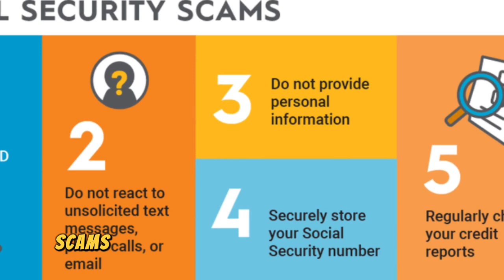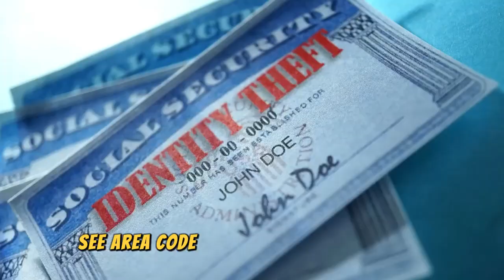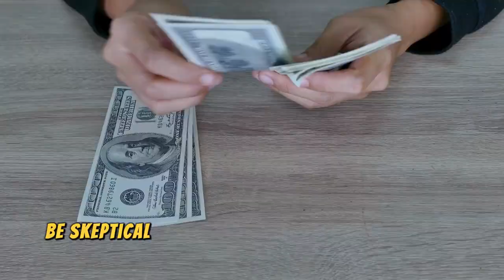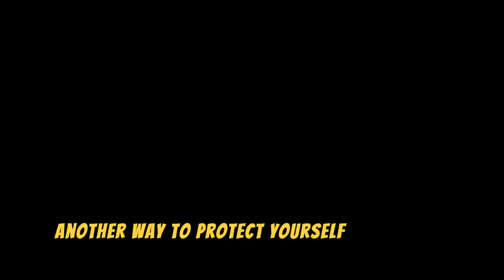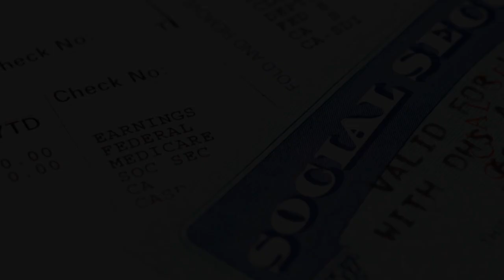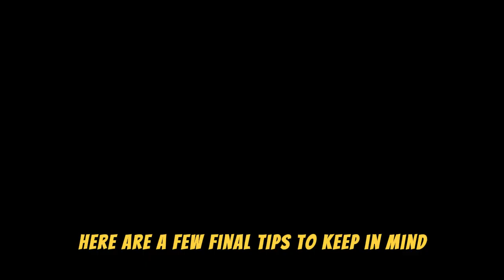How To Avoid Social Security Scams: Essential Tips for Seniors & Caregivers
In today’s important episode, we're tackling a pressing issue: how to avoid scams targeting Social Security recipients. If you’re a senior, caregiver, or family member, this video is a must-watch!

Did you know that over 70 million Americans receive Social Security benefits, and in 2023 alone, more than $1.3 billion was lost to fraud by those aged 60 and up? Scammers are getting more sophisticated, using phone calls, emails, texts, and fake websites to steal sensitive information.